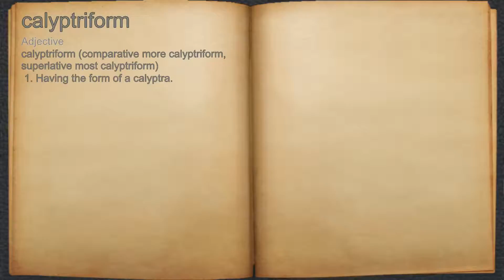What does calyptriform mean?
A spoken definition of calyptriform.

Intro Sound:
Typewriter - Tamskp